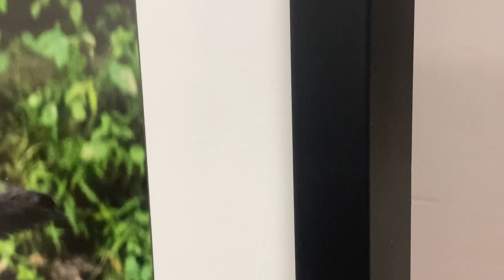Lennon's traditional framed print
In this video, I showcase Lennon's traditional framed print featuring a black solid wood frame and white mat. Explore the classic design and quality craftsmanship of this timeless piece that's perfect for adding a touch of elegance to any space.